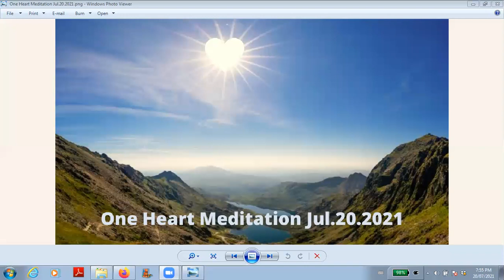One Heart Meditation Jul.20.2021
A recording of One Heart Meditation live streamed on July 20th 2021.  This is a guided meditation to remind us that we are One.  Enjoy.

If this material resonates with you, please feel free to join me live for our next channeling.  Each channeling session starts off with a short meditation and flows into channeling whenever the energy of Kria starts to come through strongly.  The length of the channel is up to Kria.  When the channeling is over there will be a Q & A segment.  The QA segment is not recorded to respect the privacy of all participants.  Find out how to join a live channeling on this webpage